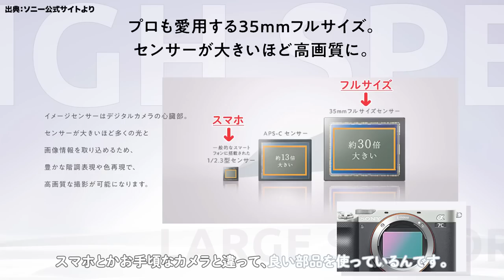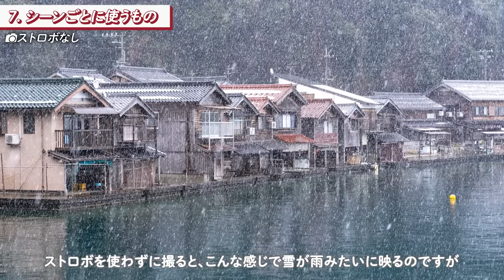「旅と写真」を仕事にする私が愛用しているカメラ機材14種を紹介します｜レンズ・三脚・カメラバッグも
いつもご覧いただきありがとうございます！

撮影時とても疲れていたので言い間違いが多くてすみません！！言い間違えているところはテキスト追加してます！

▼トラベルリュックをプロデュースしました【Lintta】
Amazon

▼お話している内容
00:00 はじめに
00:42 カメラの選び方
02:17 旅におすすめのカメラ
05:54 旅におすすめのレンズ
11:52 トラベル三脚
13:45 スマホカメラ
16:58 旅先で自撮りに使うもの
18:21 シーンごとに使うもの
21:20 カメラバック

SONY α7c

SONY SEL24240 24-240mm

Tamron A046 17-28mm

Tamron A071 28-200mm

Vanguardトラベル三脚　VESTA TB 235CB

スマホ用三脚　XXZU152cm

スマホホルダー　カメラシューマウント

Apple iPhone13Pro

iPhone ネックストラップ Simplism Lightning用

Google Pixel 7pro

SONYストロボ　HVL-F28RM

SONY　ワイヤレスリモコン RMT-P1BT

DJIドローン　Mavic Air

カメラバッグ Lintta （リンタ）

Hi, I’m Shiho.

絶景プロデューサーの詩歩と申します( ¨̮ )
これまで日本は全47都道府県、海外は約60カ国を旅してきました。
静岡県出身で、現在は京都市に住んでいます。

現在は「絶景プロデューサー」という肩書で、書籍の出版や「絶景」に関する様々な仕事をしています。

累計63万部！書籍「死ぬまでに行きたい！世界の絶景」

SNSもぜひよろしくお願いします！

Facebookページ「死ぬまでに行きたい！世界の絶景 」

抖音（Douyin)
ID：shiho_zekkei

RED（小紅書)
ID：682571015